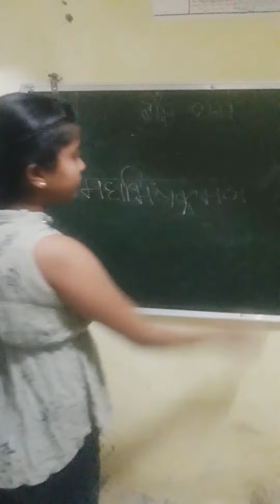बौद्ध धर्म का इतिहास। Part 2